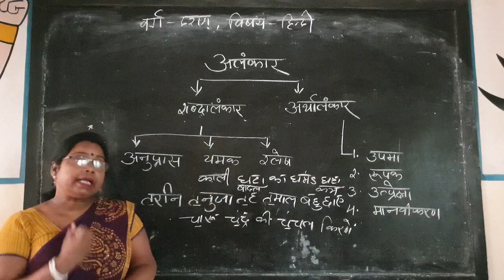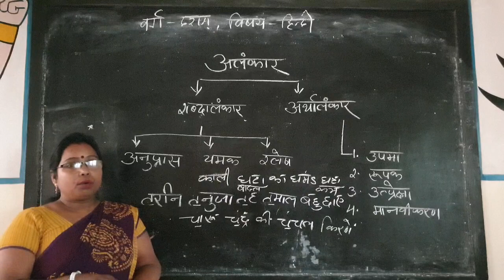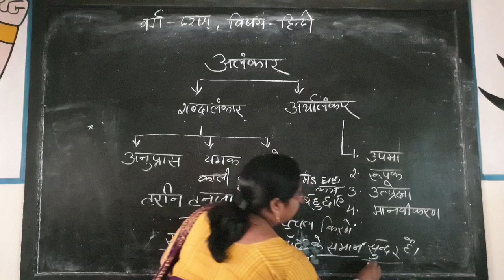Std X हिंदी कोर्स - अ (व्याकरण) Lecture - 1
Ms Shashi Ratan
Sr Asst. Teacher (Hindi)
St. Michael's Academy, Bettiah
हिंदी व्याकरण - अलंकार एवं उसके रूप